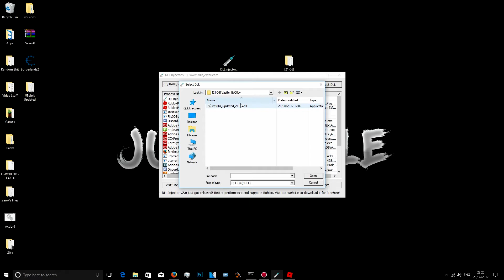New Roblox Exploit: Vasillis │(Patched!) │ Punish Player, God, Patrick-Star and Much, Much More!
LAU LUA C LEVEL 7 EXECUTOR, 30 PRESET COMMANDS AND MORE!"

⚠️ ERROR FIXES! ⚠️

◆ Minimum System Requirement: Windows 8.1 (64-Bit OS)

💗 CREDITS! 💗
I did not make this Hack/Exploit/Script, all creation rights go towards their creators.
I want to thank ItsVibe for making the banner for my channel!

purposes such as Criticism AND/OR Commentary.